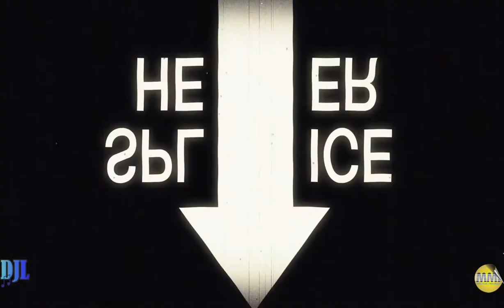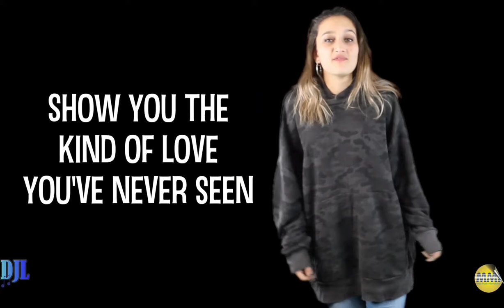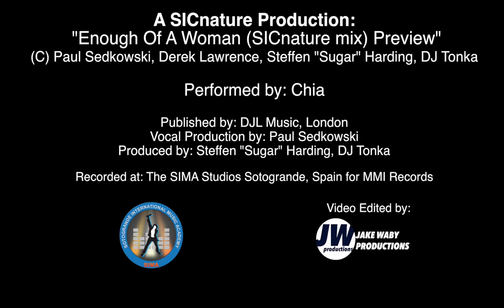Enough Of A Woman (SICNATURE Mix) by Chia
Label: MMI Studios
Format: MP3
Country: Spain
Demo release: 2017 (March)
Genre: EDM/Pop/Future Bass
Style: Pop

"Enough Of A Woman"

Credits:

Vocals: Chia (Ellie Gonzalvez)
Track by: SICnature (Steffen "Sugar" Harning, DJ Tonka)
Recorded At: MMI Studio
Copyright: Paul Sedkowski, Derek Lawrence, Steffen Harning, DJ Tonka
Publisher(s): DJL Music
Vocal production: Paul Sedkowski
Produced by: Steffen "Sugar" Harning, DJ Tonka

Here's 16-year-old Chia in her third SICnature remix. Seems to us, the world is waiting for her! Let us know what you think.

The final production and mix for Ellie's Enough Of A Woman came from German producer team SICNATURE, consisting of Steven "Sugar" Harning, one half of famous house duo Milk & Sugar, and DJ Tonka, both internationally successful music professionals for more than 2 decades. Under their new brand SICNATURE Thomas and Steven create club inspired dance music with a pop crossover appeal.

Find out more about our other young artist projects, as well as listen to regular song uploads